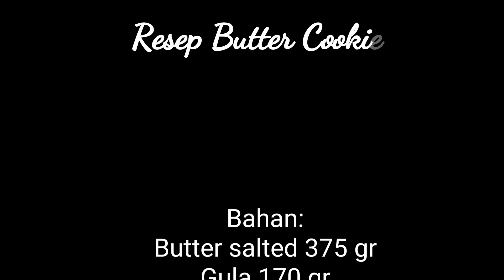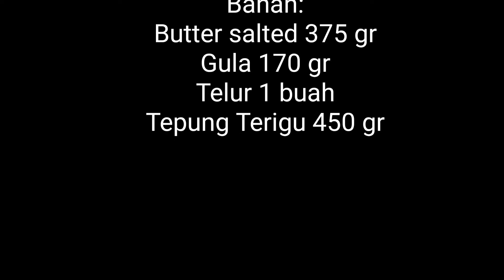Jualan Butter Cookies Buat cuma 4 bahan rasa enak